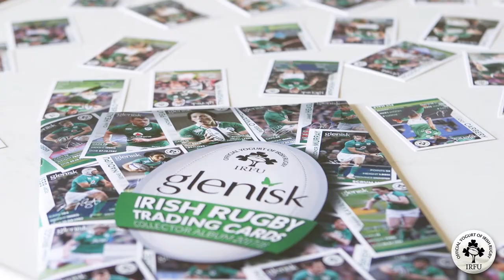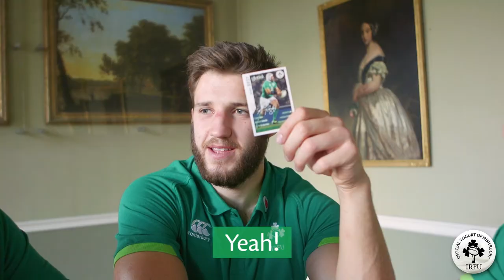Heads Up with Irish Rugby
We paid a visit to the Irish Rugby Training Camp to play a few rounds of Heads Up with Jack McGrath, Kieran Marmion & Stuart McCloskey with our new Irish Rugby Trading Cards.

These official Irish Rugby Trading cards are the first of their kind and are found in special packs of Glenisk Organic GO-YOs. Each pack contains 3 cards featuring players from both the men's and women's senior Irish Rugby Teams and there are 65 to collect!

Sign up to receive your FREE Irish Rugby Collectors Starter Pack

Glenisk is the Official Yogurt of Irish Rugby proud to feed the Irish Team. Our high protein yogurts are a great refuelling snack!